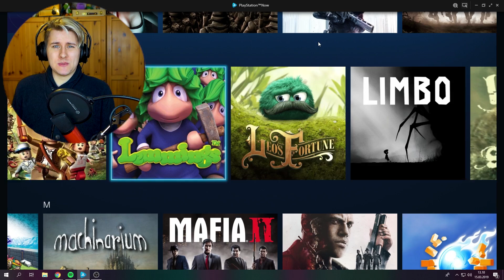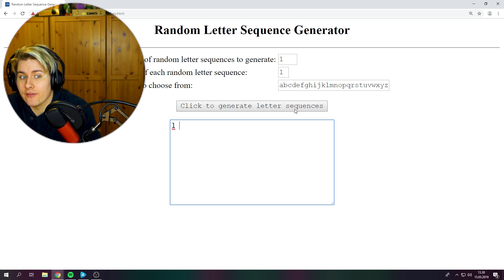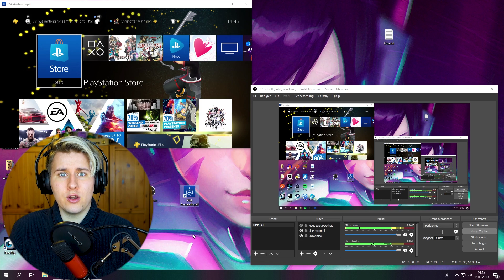SPILLER SÅ MYE RART! - PSNow-Roulette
Prøver noe helt nytt i dagens video, i dag skal jeg nemlig spille tilfeldige spill på PSNow